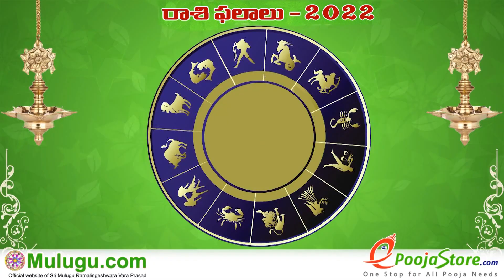Tula Rasi (Libra Horoscope) తులా రాశి - February 20th - February 26th Vaara Phalalu 2022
Tula Rasi (Libra Horoscope) తులా రాశి - February 20th - February 26th Vaara Phalalu 2022, Tula Rasi (Libra Horoscope) తులా రాశి, Weekly Rasi Phalalu 2022 , శ్రీ ములుగు రామలింగేశ్వర వర ప్రసాదు సిద్దాంతి , Sri Mulugu Ramalingeswara Vara Prasadu Siddanthi